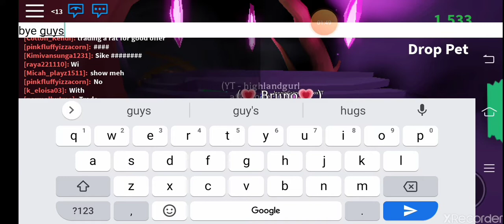Making a neon dingo • Adopt me • Roblox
Hi guys so in this video I will be making a neon dingo and sorry if I haven't uploaded a vid for a week.